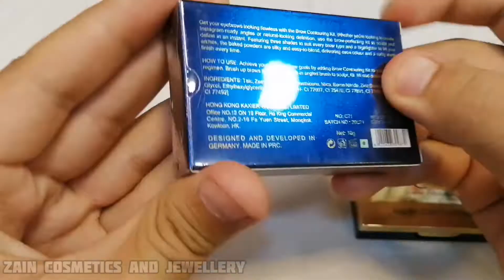CVB Eyebrow Pallete Review | Brow Contouring Kit | Eye Makeup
Here is CVB best Quality Eyebrow Contouring Kit For You.
Give your brows a beautiful look with CVB Eyebrow Pallete of different shades and colors.

(A Name You Can Trust)

Charm Vogue Beauty
CVB Makeup Range
CVB Makeup Products in pakistan
Best makeup brand
CVB Brow Contouring Kit
CVB Eye Makeup
How to make best eyebrows
Make Beautiful Eyebrows
CVB makeup with price